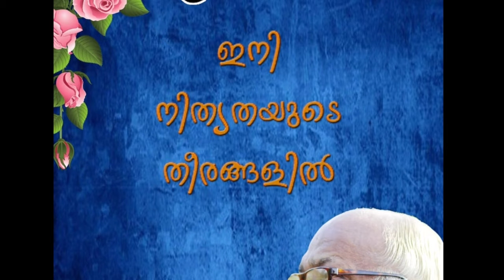പ്രിയ വികാരിയുടെ ഓർമയിൽ എഴുകുംവയൽ ഇടവകജനം..